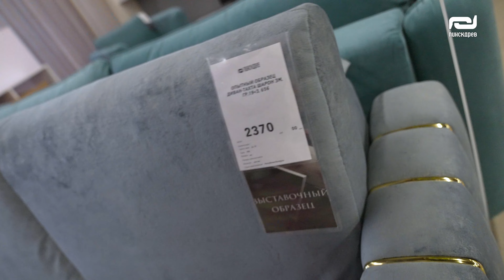Мебельные ТРЕНДЫ 2023года! Мебельная выставка Пинскдрев 2022, Новинки Белорусской мебели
А мы снова собрали своих партнеров, гостей и друзей на масштабной мебельной выставке в г.Минске.
На площади в 5000 кв.м. мы показали почти сотню стильных, интересных, удобных, простых и сложных, роскошных и скромных, эксклюзивных и популярных новинок.
Погрузитесь вместе с нами в атмосферу современных мебельных тенденций. Откройте для себя самые модные направления в корпусной, мягкой мебели, кухонь и товаров для сна.
Искусство создавать уют - наше кредо по жизни.
Пишите, что вам из новинок понравилось больше всего? А еще вы всегда можете стать нашим покупателем и партнером!

(*дополняется)

Мебель из Беларуси